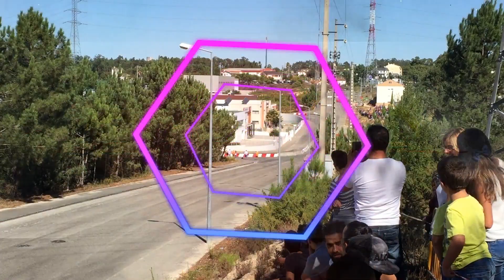Lizauto MotorShow 2017